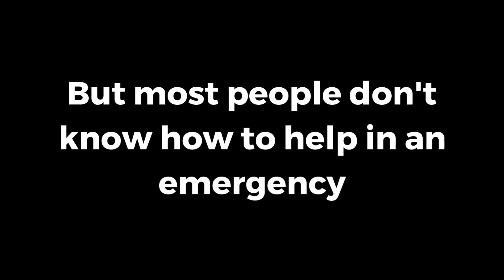Hands-Only CPR Kiosk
In Minnesota, only about 13% of people survive an out-of-hospital cardiac arrest. We can do better; CPR can help.

The Hands-Only CPR kiosk is an easy training tool for the public to practice on to learn Hands-Only CPR, and refresh on their skills. The kiosk gives real time feedback on hand placement and the depth and rate of compressions.